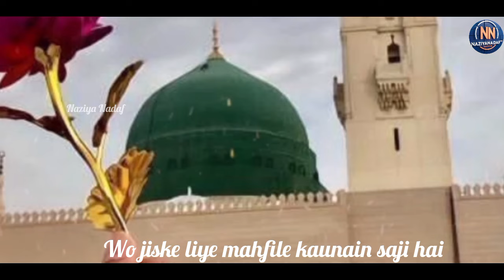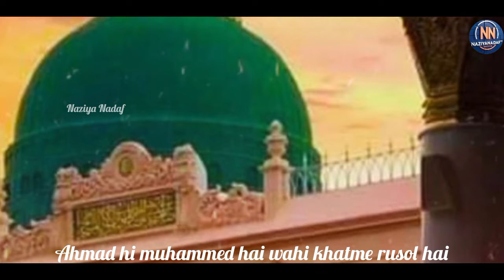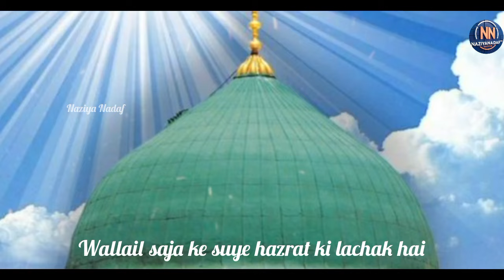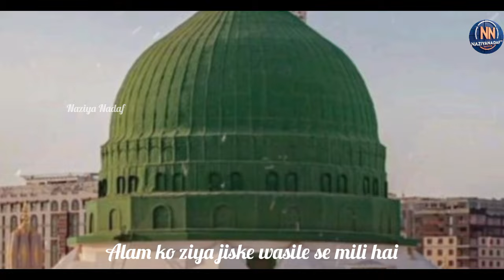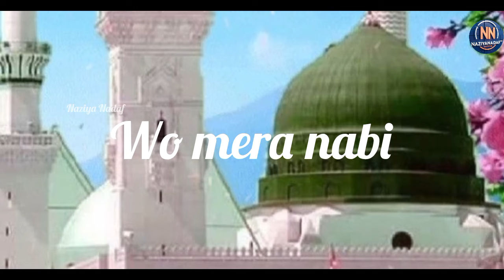Wo mera Nabi hai||Sabse ziyada suni jane wale naat|| 12rabi ul awwal naat 2024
Wo mera Nabi hai||Sabse ziyada suni jane wale naat|| 12rabi ul awwal naat 2024 naat islam NaziyaNadaf

Rabi ul awwal naat
New rabi ul awwal naat 2024